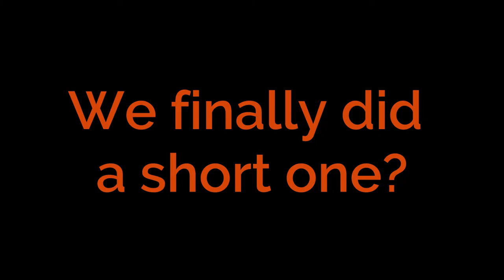Enterprise UX: Is it really a thing? — S02E13 — We Can Do Better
We briefly discuss Enterprise UX as we wrap season 2!